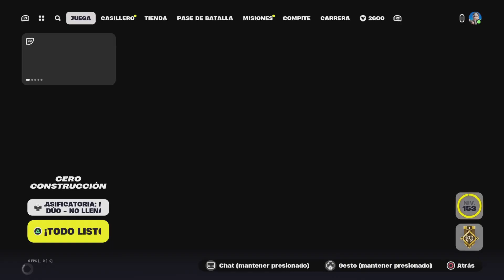FINAL DE PARTIDA DUO VS DUO🔥 - FORTNITE - TRYLATRE31 HEYITS_JEORGE